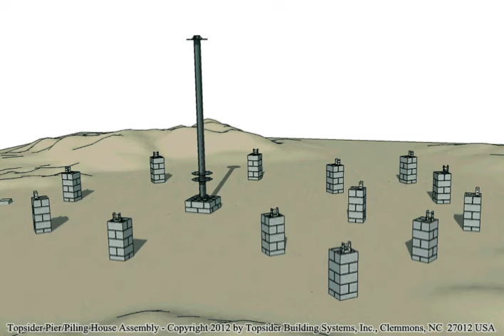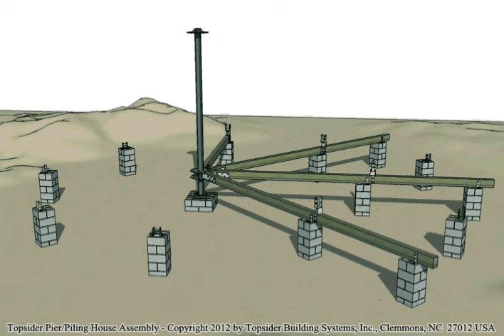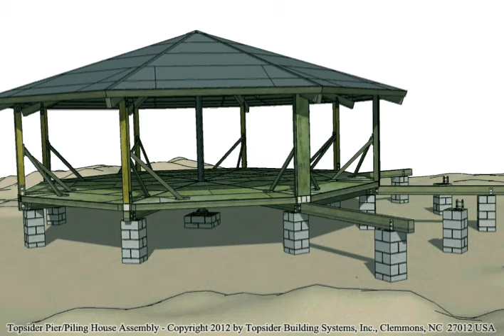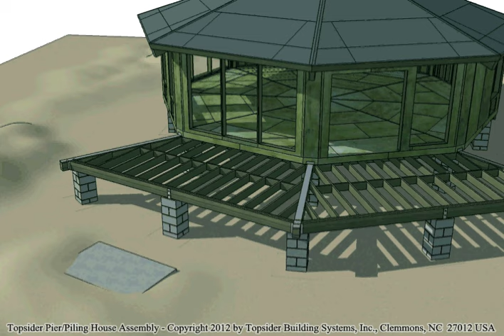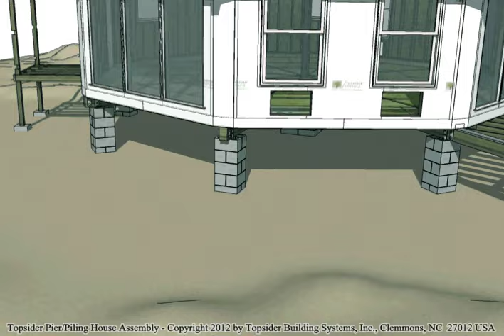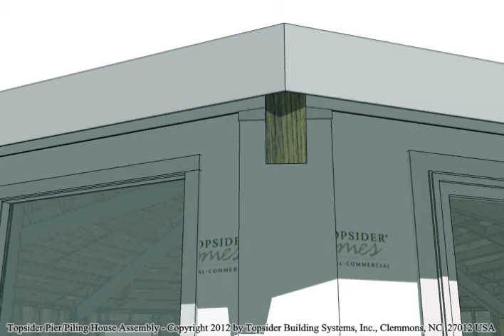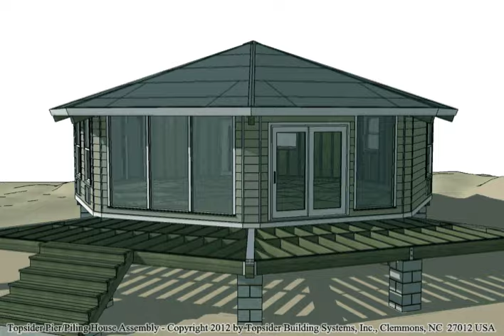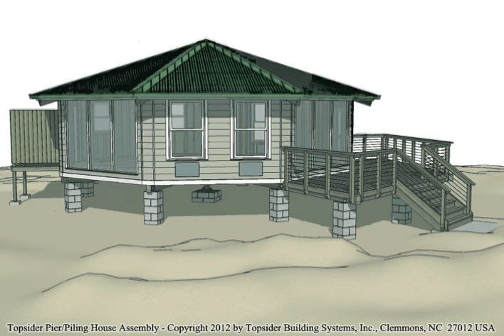Topsider Homes Prefab Stilt Home Animated House Assembly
Watch the assembly of a Topsider Homes prefab Post & Beam stilt home built on short piers.